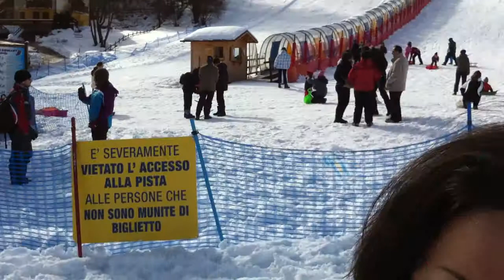ASIAGO - Tresche Conche - Situazione stagione invernale 2014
ASIAGO - Tresche Conche - Situazione stagione invernale 2014.Il weekend è il momento giusto per una fuga dalle città e in questo periodo con tanta neve le montagne diventano una delle mete preferite.  Tanta gente anche sull'Altopiano dei sette comuni meta da semrpe tra le più gettonate. Incontriamo Ilaria della Proloco di Tresche Conche che ci parla del... [continua a leggere su